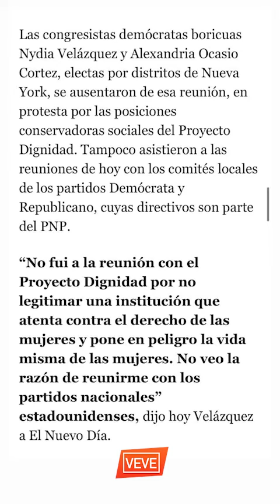SERÁN DEMÓCRATAS, PERO DE DEMOCRÁTICAS NO TIENEN NADA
✴️Una vez mas, quienes dicen que creen en la inclusión y en el respeto a la diversidad, son en muchas ocasiones quienes excluyen y no respetan que otros piensen distinto. Un claro ejemplo de esto es la razón que dieron las congresistas Nydia Velázquez y Alexandria Ocasio Cortez para no reunirse con Proyecto Dignidad a discutir el borrador del proyecto de estatus.
Según publicó El Nuevo Día, decidieron no reunirse con nosotros porque no pensamos igual a ellas en otros temas que no tienen que ver con el estatus. Particularmente por la  postura institucional de Proyecto Dignidad a favor de la vida de los seres humanos en el vientre.
Y te invito a preguntarte si realmente podrán impulsar un proceso democrático de autodeterminación de estatus unas congresistas que son incapaces de sentarse a dialogar con aquellos que piensan distinto en otros temas. ¿O será que ellas piensan que la estadidad, la independencia o la libre asociación son solamente para los que piensen como ellas?